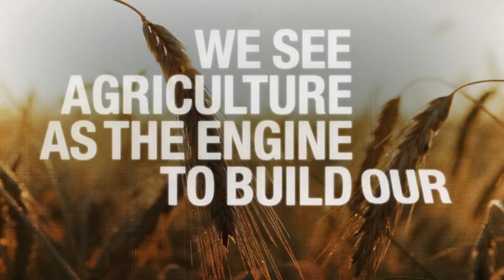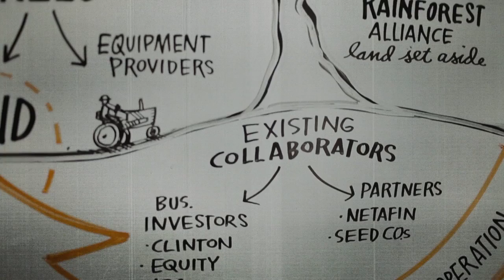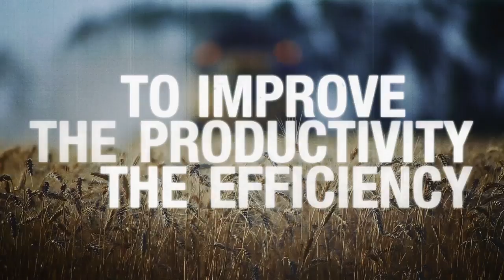Growing Africa 2019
Growing AFRICA
Growth of  Africa 2019

Grow Africa
English, Life, Africa, Africans, Community, Development, Inequality, Innovation, Leadership, Public Policy, Society, Technology